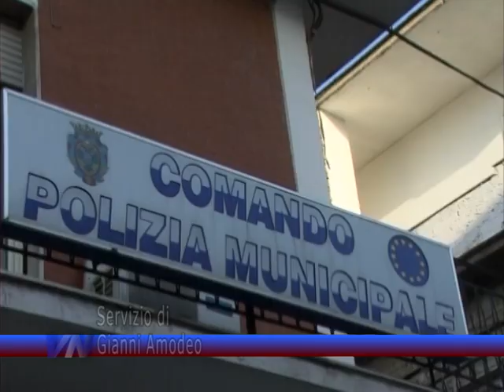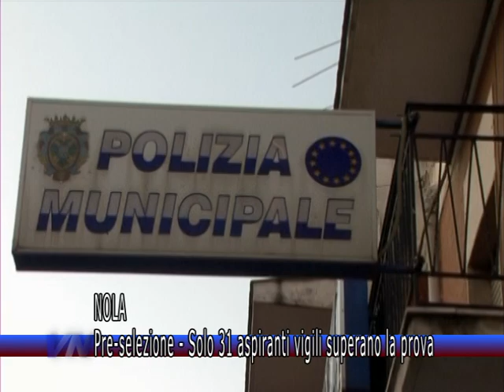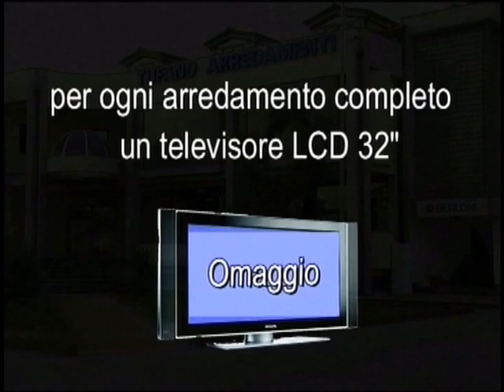Videonola Notizie del 01/05/2013